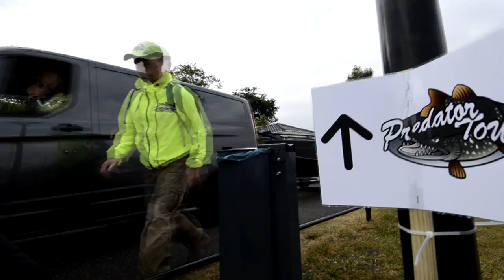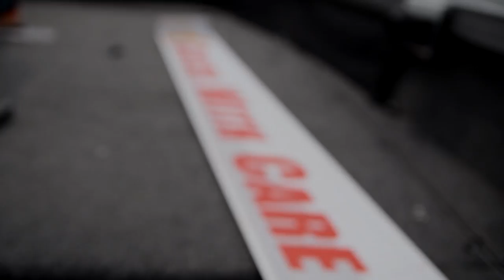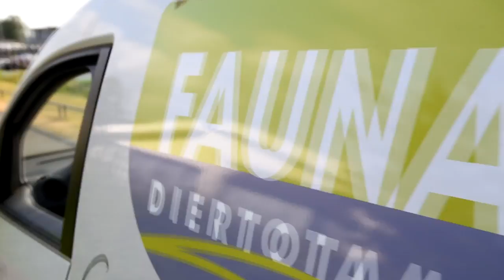🎣 EUROPEAN PREDATOR FISHING COMPETITION 🎥 (day 1) | PredatorTour 2017 | Pike Zander Perch fishing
Predatortour the movie part 1 of 3. Here you can see who won the European titel. Best fishermen of Europe! On this event the best fishermen from all over Europe will battle against each other!